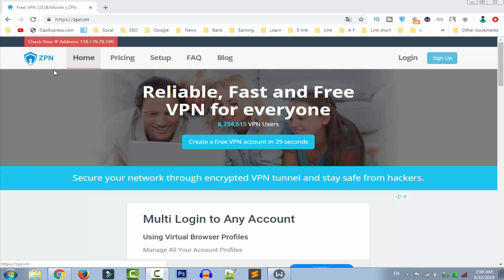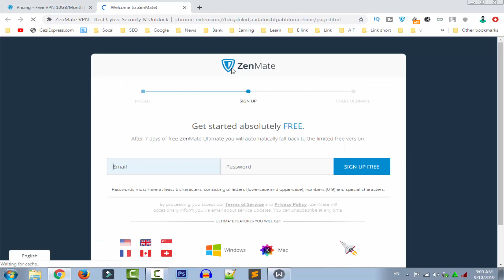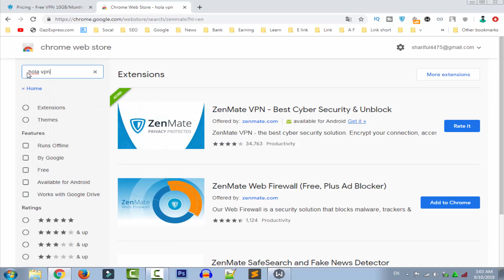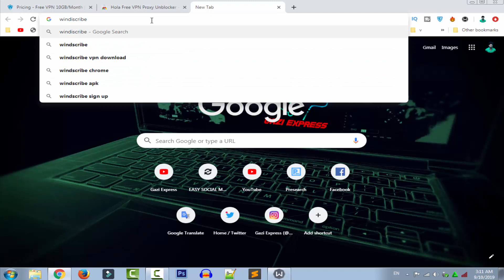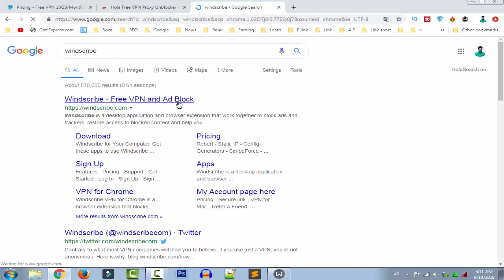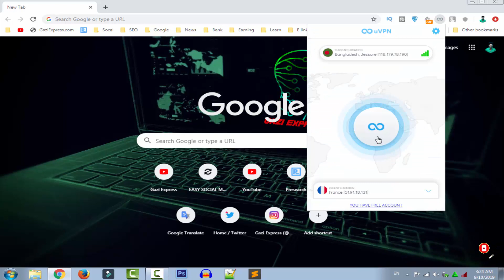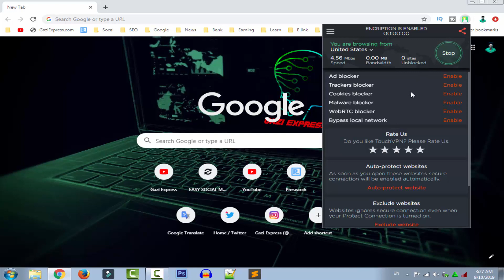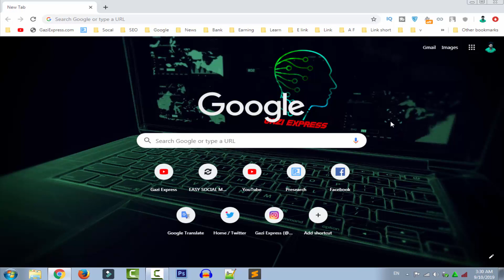Top 5 | Best VPN Services For Windows 7, 8, 10 ( Use PC or Laptop )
VPN ... Basically those of you who use the internet may not be familiar with this name, many have heard or know the name, and many are wondering which vpn to use? Which will be the best? And in answer to all these questions in this video today, I will show you some of the best quality vpn in the present. And you'll use these vpn's for free.

Which vpn's do you use?
Let's find out about some of the popular vpn services.
The first VPN I will talk about is Zenmate VPN. It allows you to use up to 10 GB per month and can use many more.
The number two VPN I will talk about is Hola VPN. You can use it as a chrome-extension and use Unlimited. You can select any country and use it.

The number three VPN that I will talk about is Windiscribe VPN, which I personally use .You can use more than two GB per month if you want.
The VPN number 4 that I will talk about is the name of this VPN: You can also use Unlimited.
And the way to talk to you about the number five is this VPN name is Touch VPN and you can use it Unlimited.
Hopefully after watching the video in its entirety, you will find out about VPN in its entirety
Show this video and Enjoy ...